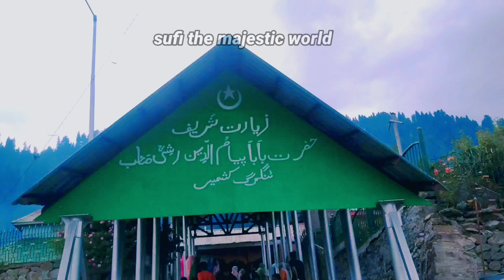ziyarat Baba Payam Din Reshi (R.A)part 4